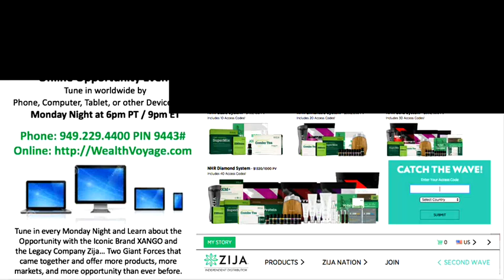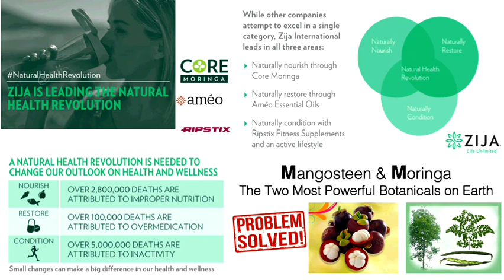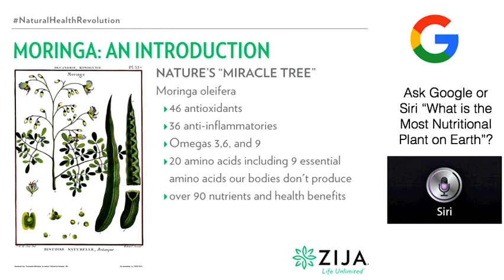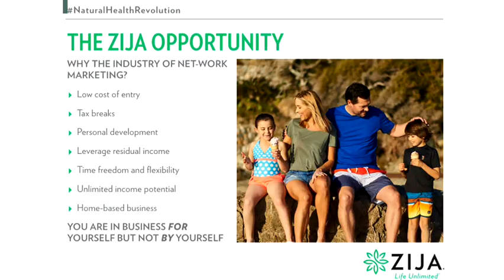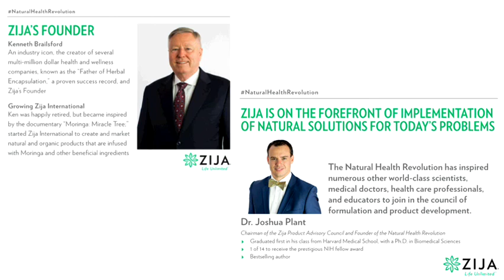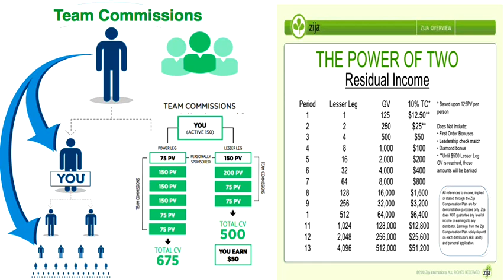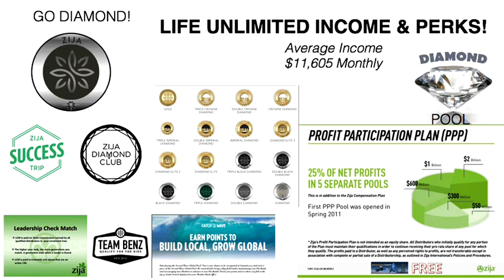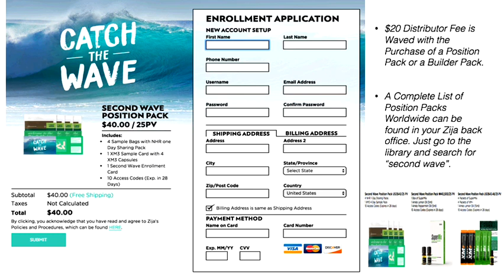Maximize Monday with Colli Butler 09/18/2017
Colli Butler presents the Zija Opportunity to Catch the Second Wave and Live Life Unlimited.